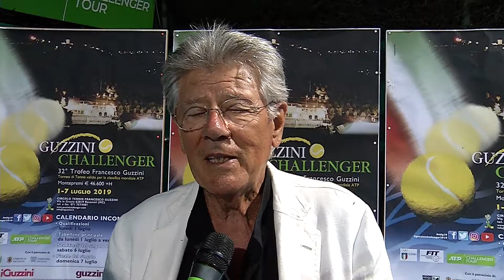DAY 7 - Guzzini Challenger 2019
Riepilogo della 7° giornata del Guzzini Challenger 2019.

- Ramkumar Ramanathan e Goncalo Oliveira vincono il Doppio del Guzzini Challenger 2019.
- Egor Gerasimov trionfa al Guzzini Challenger 2019.

Servizio di Luca Falcetta.
Riprese video di Sandro Tommasi.

Facebook:  Circolo Tennis "Francesco Guzzini" @ctfrancescoguzziniatpchallengerrecanati